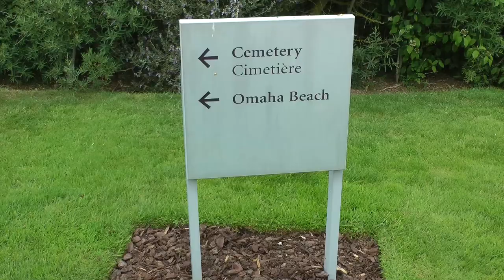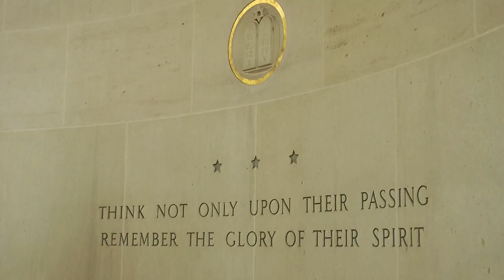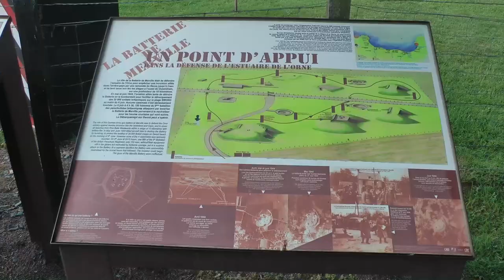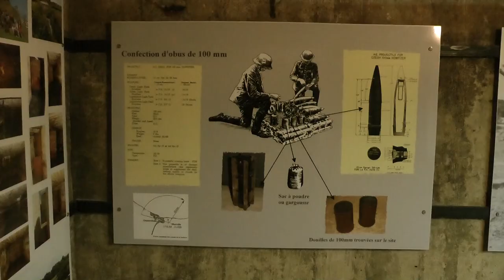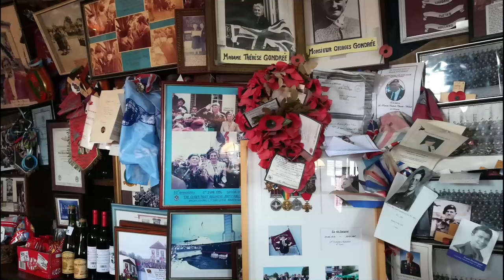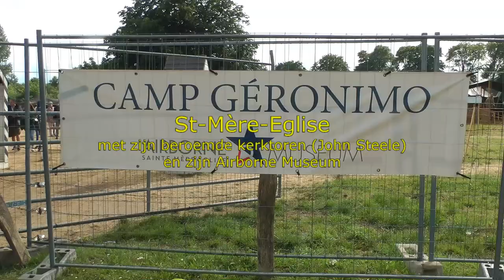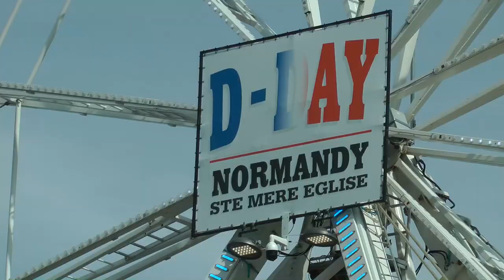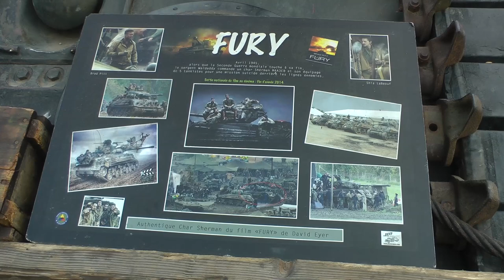D-Day 75 years Anniversary 1944- 2019 in Normandy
A few days in Normandy to be attending the 75th anniversary of D-Day. We talked with the veterans and have wonderful weapons, tanks and vehicles seen. It was amazing
Een paar dagen in Normandie voor het bij wonen van de 75e verjaardag van D-Day. We hebben met de Veteranen gepraat en prachtige wapens,tanks en voertuigen gezien. Het was geweldig